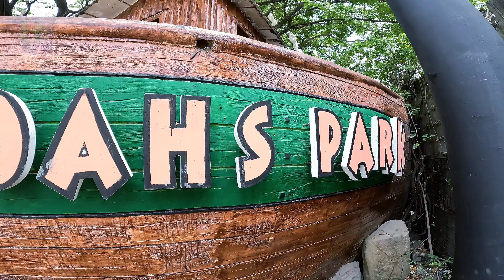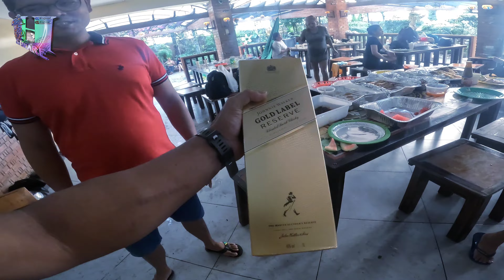kwarenta y tres(my 43rd birthday celebration)@noahsparkresort9634